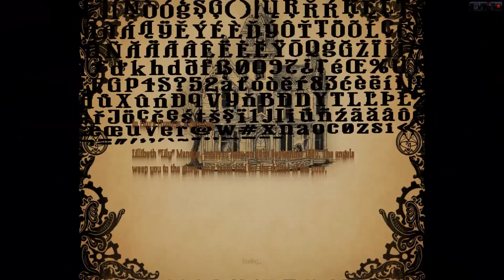Amnesia: A Machine for Pigs Playthrough part 1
Amnesia: A Machine for Pigs is a survival horror video game developed by The Chinese Room and published by Frictional Games. The game is an indirect sequel to Amnesia: The Dark Descent, developed and produced by Frictional Games. While set in the same universe as the previous game, it features an entirely new cast of characters and time setting

Set in London on New Year's Eve, 1899,[6] the game's protagonist is Oswald Mandus, a wealthy industrialist and butcher who is implied to be the great grand-nephew of Daniel, the protagonist of the first game. Upon the beginning of the game, he awakens from a fever that has unknowingly lasted for several months, after returning from a "disastrous" expedition to explore Aztec ruins in Mexico. Throughout the game, he hears the voices of his sons, Edwin and Enoch, calling for him as they lead him through the different areas of the game.